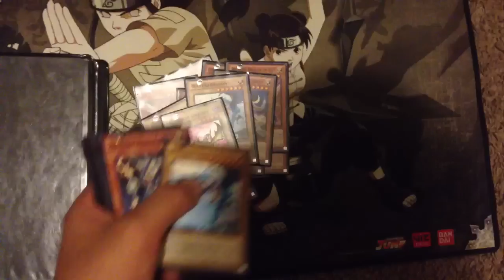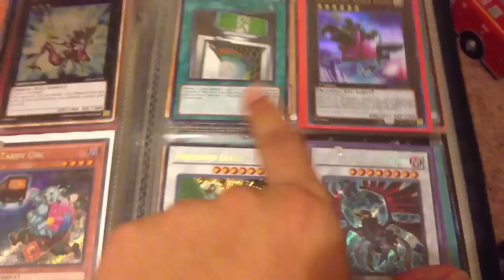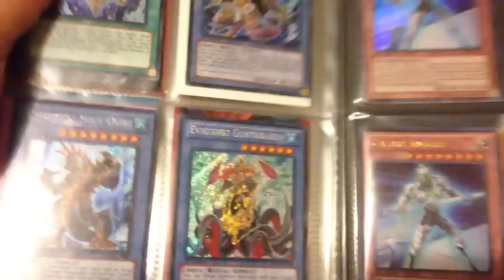Trade Binder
LF
ULTRA PRO BINDER
Holo staples
E hero stuff
E hero Nova Master
E Hero Escruido
Ultra Pot of Avarice
Fiendish Chains